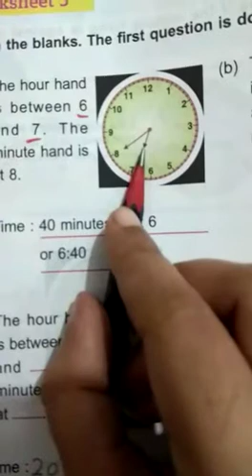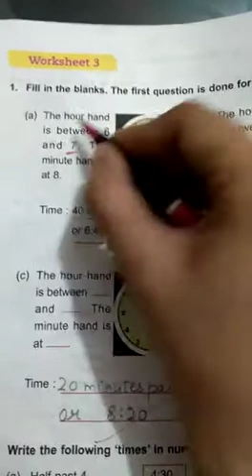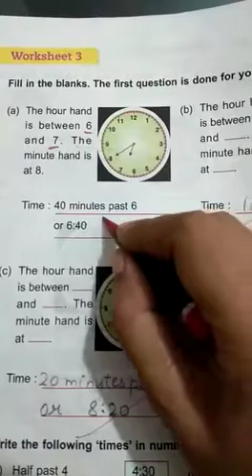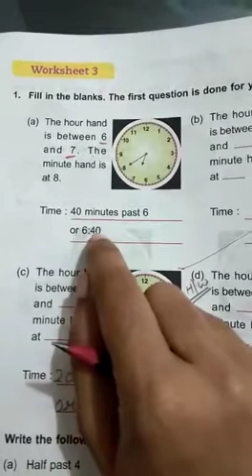Class 3, unit 6 (w.s 3) part 3